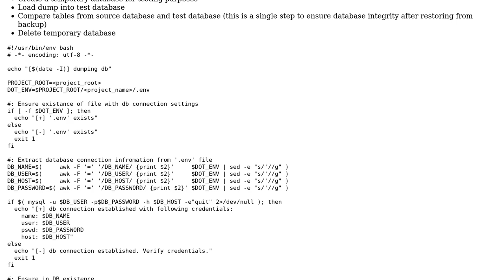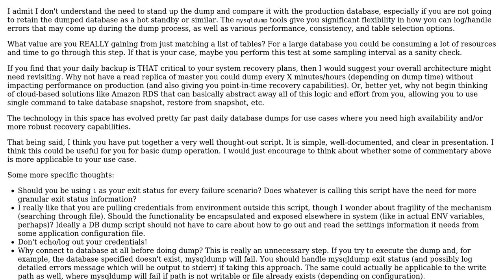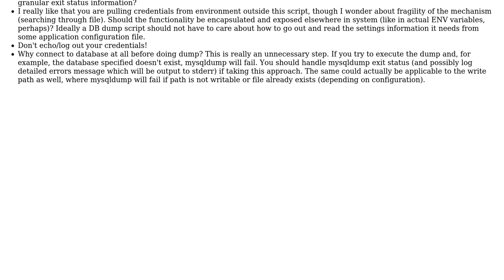Code Review: Backup MySQL database for Django projects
With thanks & praise to God, and with thanks to the many people who have made this project possible! | Content (except music & images) licensed under CC BY-SA | Music | Images & others | With thanks to user outoftime user Mike Brant and the Stack Exchange Network Trademarks are property of their respective owners. You are responsible for your own actions.